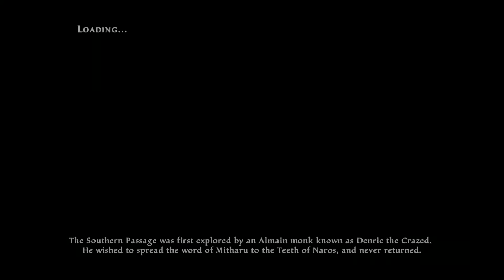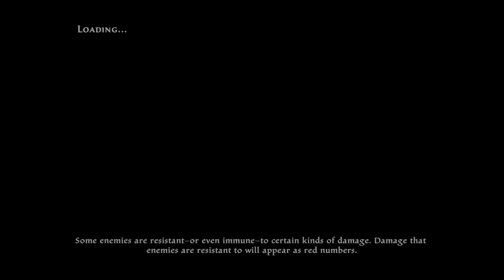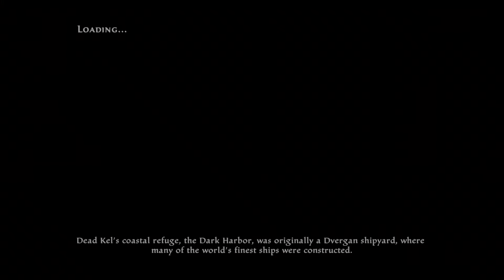Amalur Re-Reckoning 42